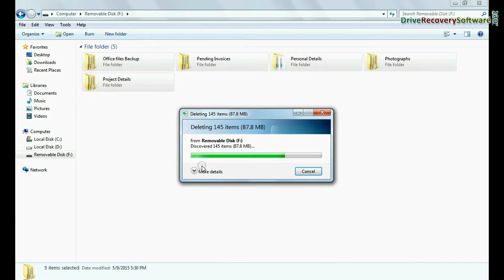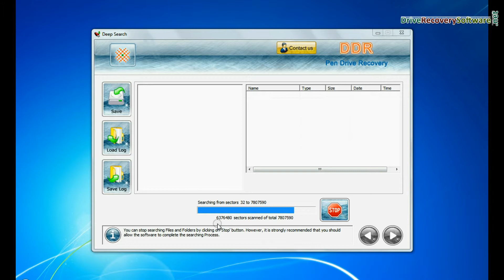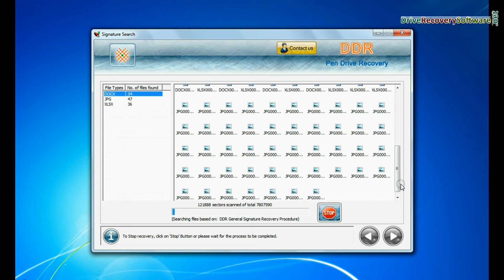Easy to recover lost data files from SanDisk USB Drive by using DDR Pen Drive Recovery Software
In this video you will learn about how to recover lost data files from SanDisk USB Drive by using DDR Pen Drive Recovery Software. Software allows you to recover data lost due to accidentally formatted pen drive, improper device handling, logical error, virus attack or any other similar data loss reason. Software supports recovery of lost data from all type of pen drive storage media.